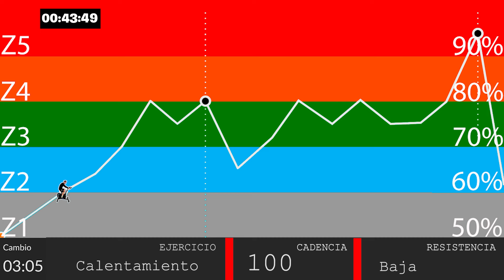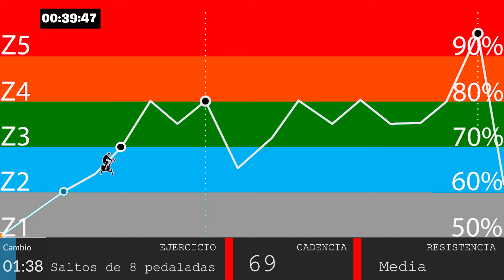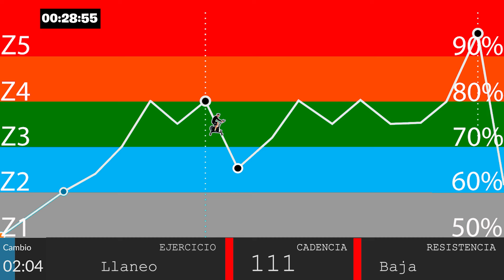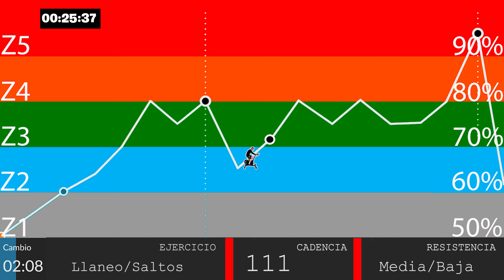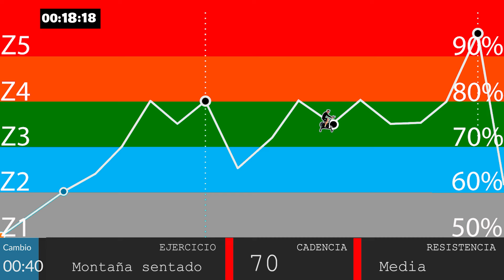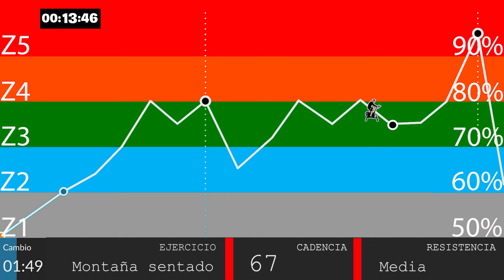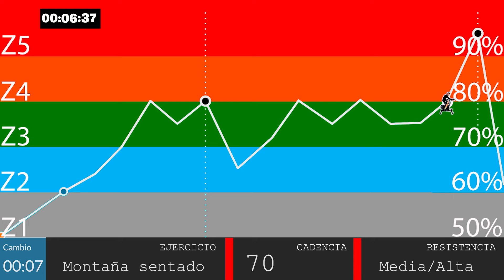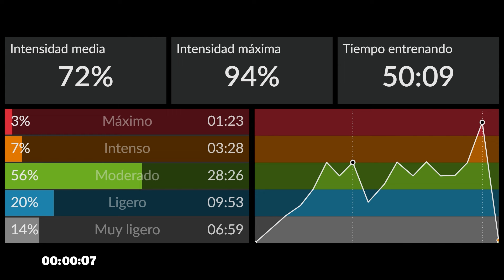🚴‍♀️💪🏻🔥Gráfica de la clase "AHÍ QUEDA ESO"🔥💪🏻🚴🏻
¿Te ha gustado la clase? - ¿Cómo te gustaría que fuese la siguiente? ¡Te leo en comentarios! 👀⬇️
⏬⏬⏬  (PINCHA EN MOSTRAR MÁS)  ⏬⏬⏬
🚲 BICI NUEVAS AQUÍ👉🏻 - 5% (CÓDIGO: TRTindoorcycling )
😍 TODO LO QUE TE HACE FALTA 👉🏻